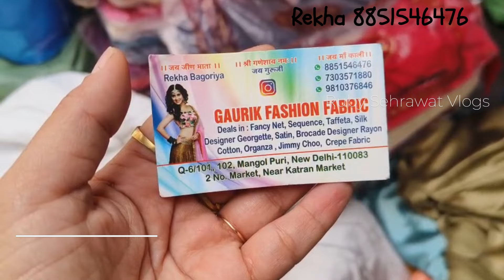बॉलीवुड डिज़ाइनर प्योर कॉटन फैब्रिक || Mangolpuri Katran Market Latest Video || Ruby Sehrawat Vlogs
Mangolpuri katran market
Fabric market delhi
Where is katran market delhi
Katran market winter collection
Katran market new vlog

7days open
Closed on 28th of every month
Nearest metro station peeraghari

Professional Bags
Boho Bags
Working Women Shopping
Household Shopping
Home Décor Shopping
Kids Shopping
Kids Wear
West Delhi Market
Western Dresses
Cheap Price
Branded Clothes
Weekly Market
Antique Jewellery
Boho Shopping
Home Décor
Home Décor Item
Crockery Market
Mens wear
Designer bags
Latest bags
Treding bags
Insta looks
Instagram trending outfits
Western outfits
Jeans
Tops
T shirts
Mats
One piece dresses
Quirky shopping
Delhi market
Western wear
Shoes
Sandals
Footwear
Stylish footwear
Trending footwear
Footwear haul

Sharara suits
Gown design
Gown frock
Delhi tour
Delhi vlog
Delhi news
Delhi live
Delhi weather
Delhi shopping
Delhi market
Delhi munuments
Delhi ruby
Ruby delhi
Delhi haat
Delhi events
Delhi lovers
Childhood delhi
Delhi location
Sehrawat delhi
Delhi sehrawat